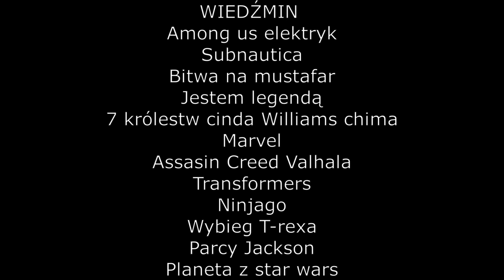Jakiego chcecie kolejnego Moca ? Głosowanie wersja Kwietniowa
Witam serdecznie w kolejnym głosowaniu na moca . Zapraszam do oddania swojego głosu  w komentarzach .